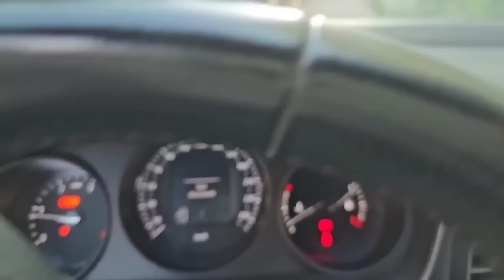KORKUNÇ CARTOON CAT PEŞİMİZDE !! GİZLİCE ARABAYA GELDİ MELİSA NİSA !!